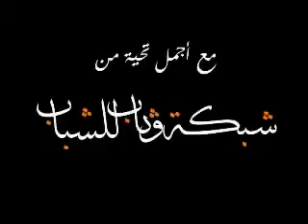ولا تحسبن الذين قتلوا في سبيل الله امواتا - خاشعه للشيخ محمد اللحيدان al-quran Muhammad alLuhaidan